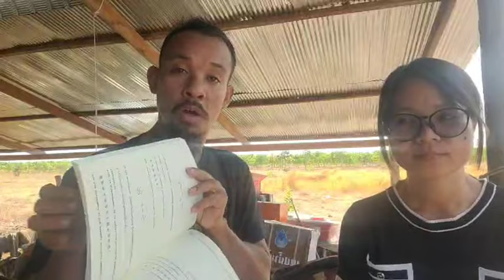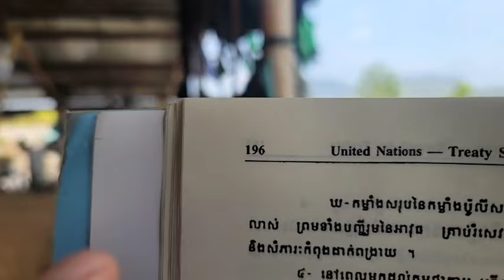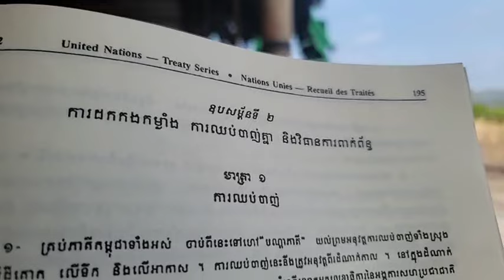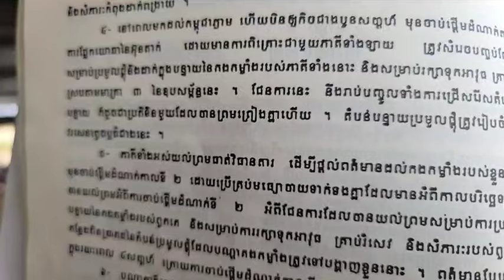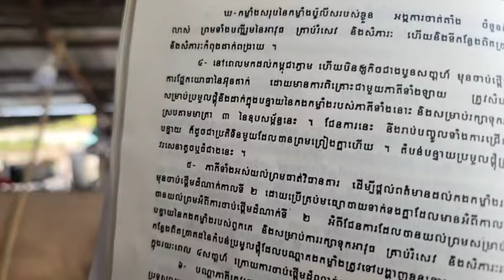ហេតុអ្វីអង្គការសហប្រជាជាតិចាំបាច់ពិគ្រោះជាមួយភាគីខ្មែរទាំងអស់?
ប្រធានបទ៖ ឧបសម្ព័ន្ធទី២ ការដកកងកម្លាំង ការឈប់បាញ់គ្នា និងវិធានការពាក់ព័ន្ធ
មាត្រា១៖ ការឈប់បាញ់ ចំណុច ៤, ទំព័រ ១៩៦
(ភាគទី ១៨៨១)
ផ្សាយផ្ទាល់ ថ្ងៃ សុក្រ ៣ កើត ខែ ពិសាខ ឆ្នាំ រោង ឆស័ក ពុទ្ធសករាជ ២៥៦៧ ត្រូវថ្ងៃទី ១០ ខែ ឧសភា ឆ្នាំ ២០២៤

ទំព័រហ្វេសបុក/  សន្ធិសញ្ញាសន្តិភាពទីក្រុងប៉ារីស៍ស្ដីពីកម្ពុជា
ទាក់ទងស្នើសុំសៀវភៅ /
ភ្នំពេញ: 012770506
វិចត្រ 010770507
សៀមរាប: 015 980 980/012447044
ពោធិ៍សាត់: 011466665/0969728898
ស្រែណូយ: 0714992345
សូមទាញយកឯកសារ កិច្ចព្រមព្រៀងនេះតាមរយៈ៖
១. សូមអានឯកសារនេះ ជាភាសាខ្មែរ (ច្បាប់ដើម ជារូបថត)
២.សូមអានឯកសារនេះ ជា ៥ភាសា ឆ្លាស់គ្នា អង់គ្លេស បារាំង ចិន រូស្ស៊ី និង ភាសាខ្មែរ ចាប់ពី ទំពរ័ ២៧ ដល់ ៣០៦ ពី អង្គការសហប្រជាជាតិ៖
៤. សូមទាញយកច្បាប់សិទ្ធិមនុស្ស​កម្ពុជា៖
 សន្ធិសញ្ញាសន្តិភាពទីក្រុងប៉ារីស៍ស្ដីពីកម្ពុជា បន្តរផ្សាយឡើងវិញ